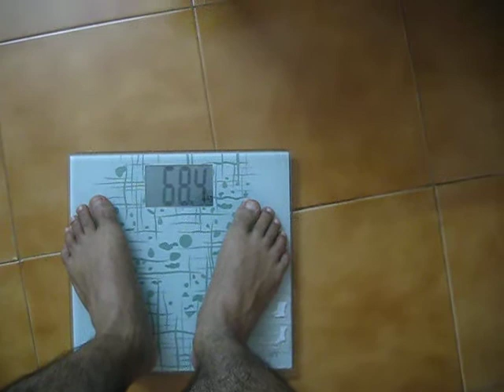Siravedha At Athreya Panchakarma - 16